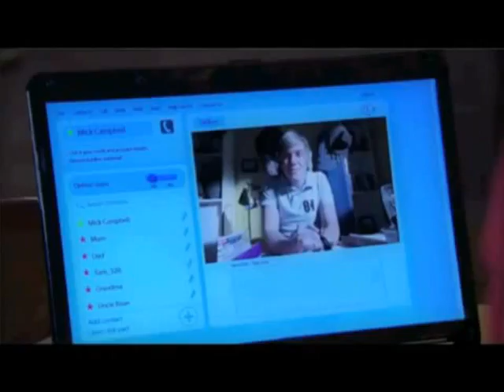Mick And Joy_I Fell In Love With My Bestfriend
Hehe :) Moy i love this song and I kinda fancy my best friend and I thought  make a video about best friends falling in love and Moy came to mind